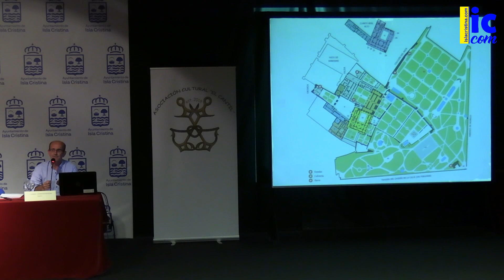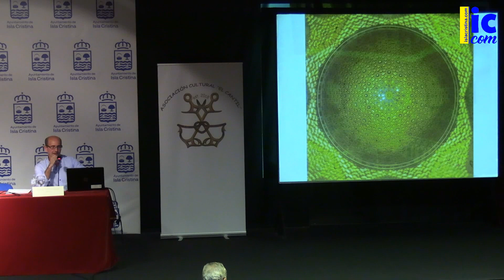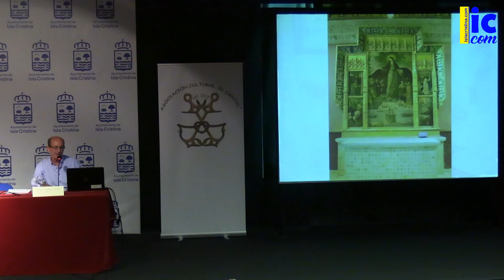Conferencia: "Los Reales Alcázares de Sevilla", por D. Alberto Rodríguez Aguilera. 22 09 2023.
Conferencia: "Los Reales Alcázares de Sevilla", por D. Alberto Rodríguez Aguilera. (Asociación Cultural "El Cantil") - Isla Cristina. 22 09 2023.
C.I.T. Garum de Isla Cristina.